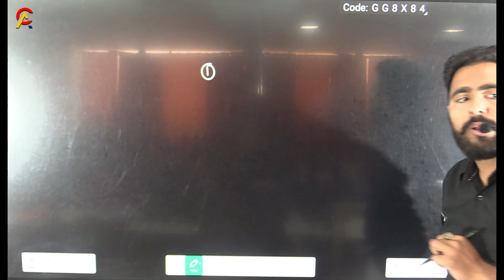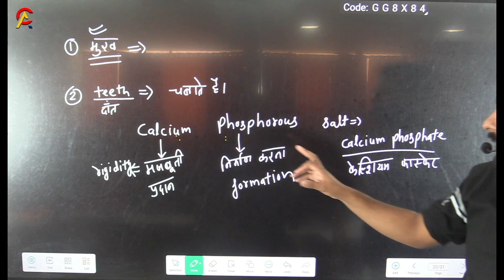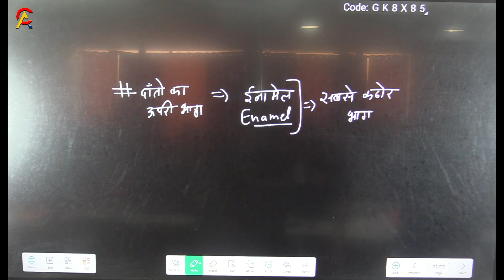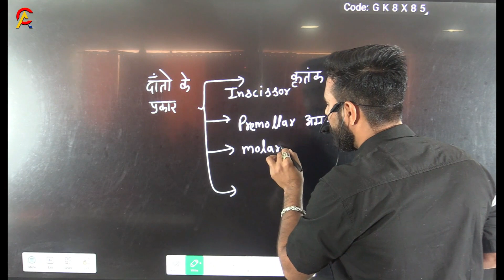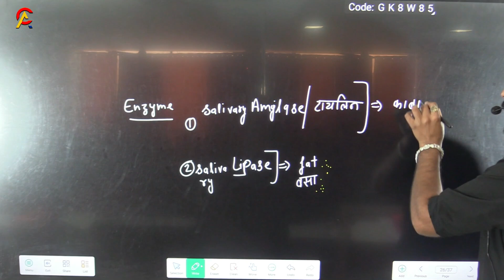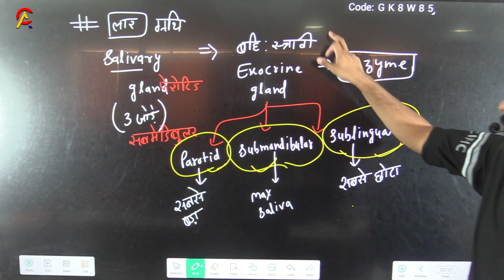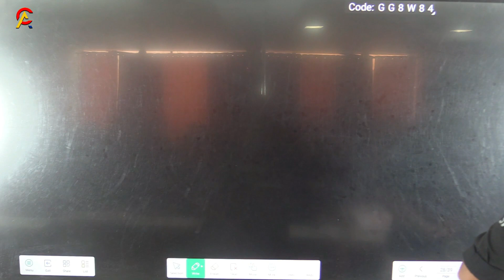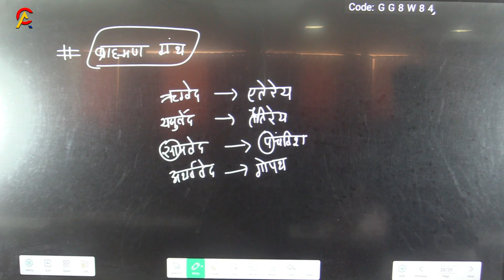CLASS 3 of Science and G.K class | for Patwari | Codeash Academy